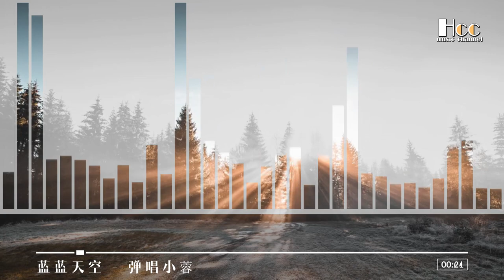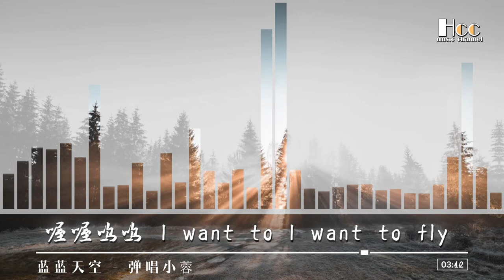蓝蓝天空 — 弹唱小蓉 Blue sky - playing Xiaorong/Bầu trời xanh - chơi Xiaorong「超美動態歌詞Lyrics」